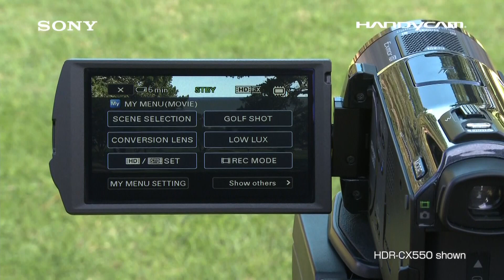Sony Handycam Trailer [2009]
I found this while cleaning my HDD. This was a tutorial video that was pre-loaded in the DVD that came with the Sony Camera. Some of you might have some old memories with this, hence uploaded this. Enjoy!!!

Uploaded - 15th September, 2021 at 13:00 Hours.
License - I do not own this. Just a re-upload from my side. Contact Sony for any question.
Video & Audio Quality - 1080p at 30 FPS with the Best Audio Quality.